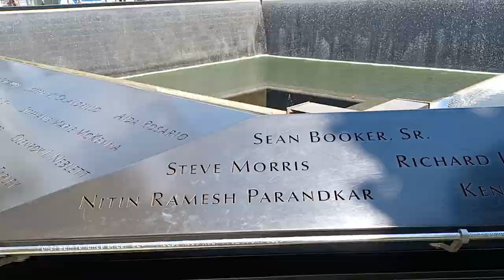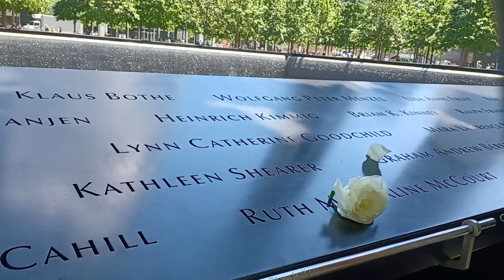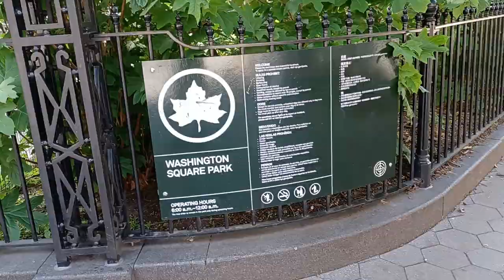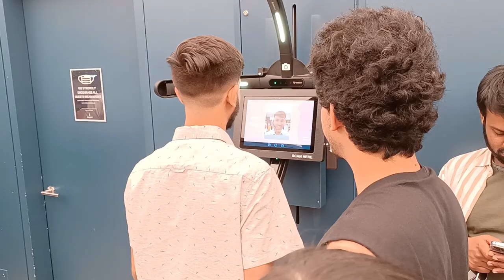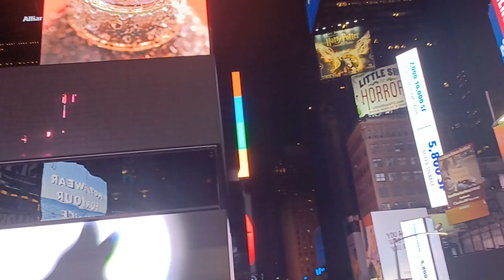THE CITY THAT NEVER SLEEPS | NYC Ep.02 | VLOG#22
We had to squeeze 48 hours into 24 hours during our second day on the New York trip, and this is what we managed to see! Relive some of those moments with me from a month ago!

🌃 Comment "That's What She Said" to confuse those who didn't read this